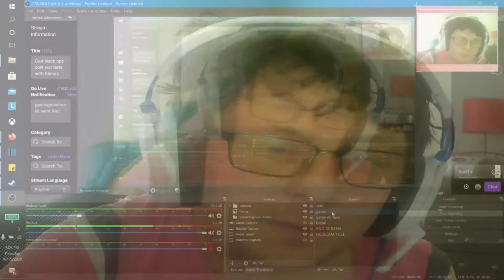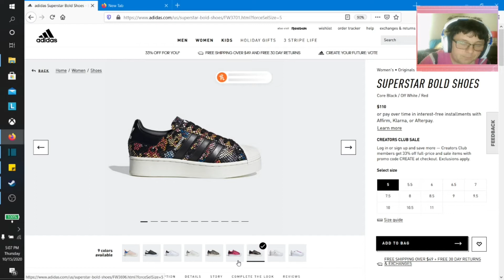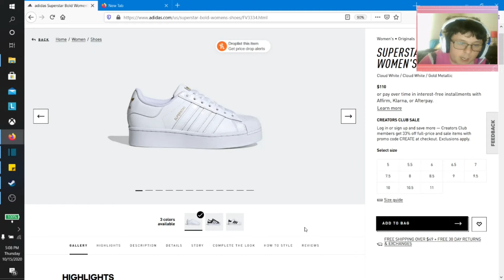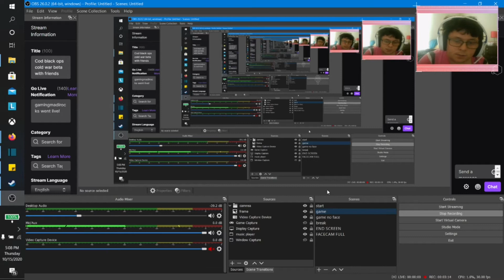Adidas Swarovski Superstar Bold Shoes unboxing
MY LINKS
other channel